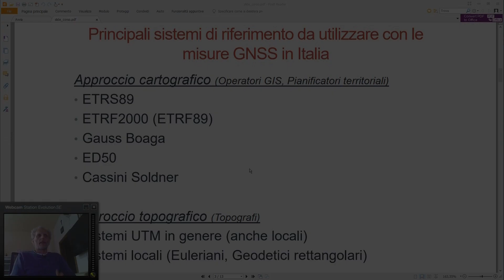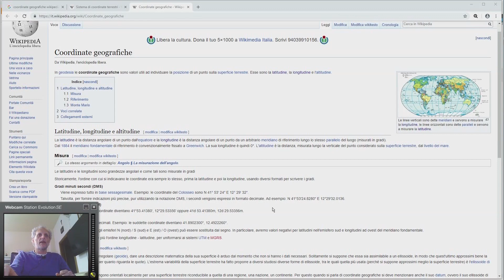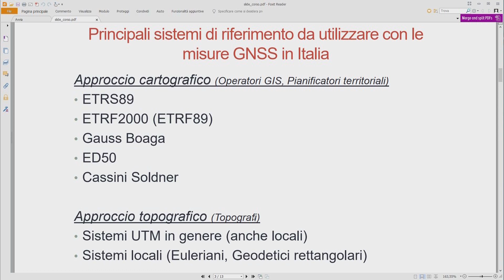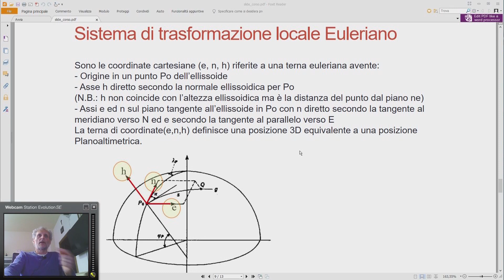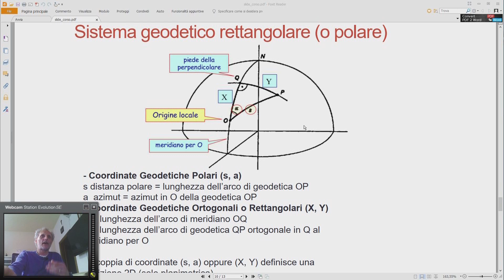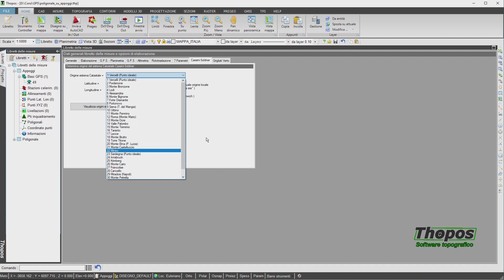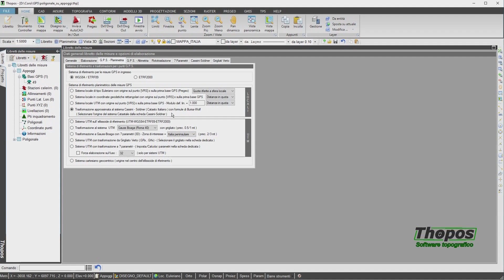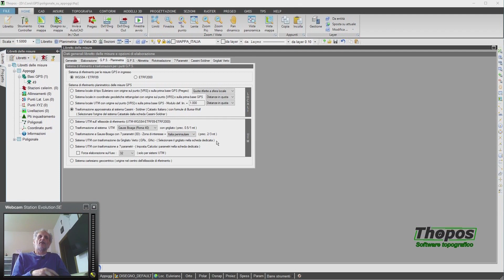Come elaborare le misure GPS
Descrizione teorica e utilizzo su Thopos dei sistemi locali di tipo "Euleriano" a "Cassini Soldner".
Trucchi, consigli e suggerimenti.